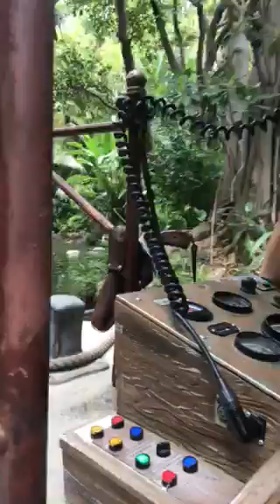Disneyland (jungle boat)